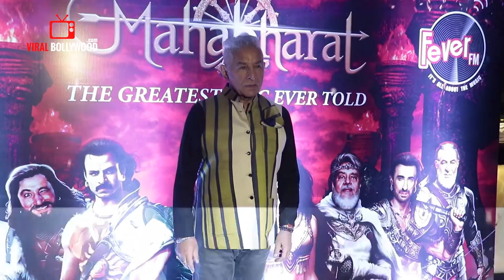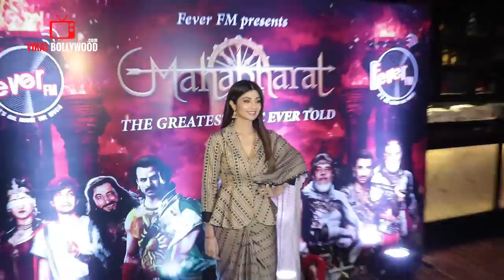UNCUT - Fever Fm's Show Mahabharat Success Meet | Shakti Kapoor, Shatrughan Sinha, Shilpa Shetty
Watch UNCUT - Fever Fm's Show Mahabharat Success Meet | Shakti Kapoor, Shatrughan Sinha, Shilpa Shetty